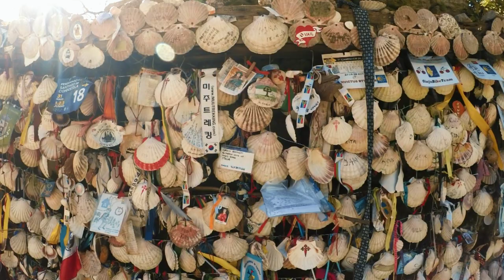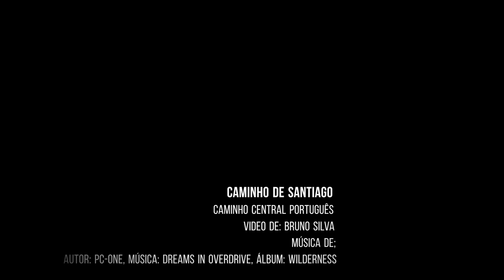Caminho de Santiago de Compostela Caminho Central Português 6ª Etapa Porriño - Arcade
Caminho Central Português
6ª Etapa
Porriño - Arcade

Video de: Bruno Silva

Música de;
Autor: PC-ONE